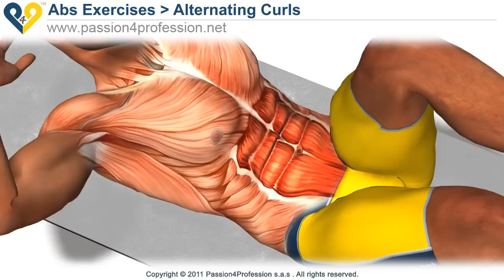Beginners ab exercises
Beginners abs exercise: "Alternating Curls".